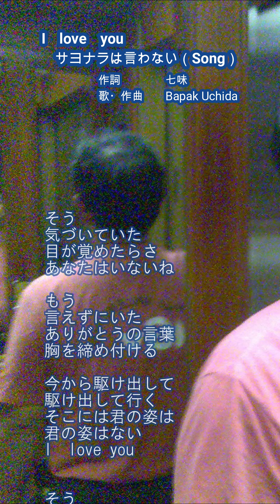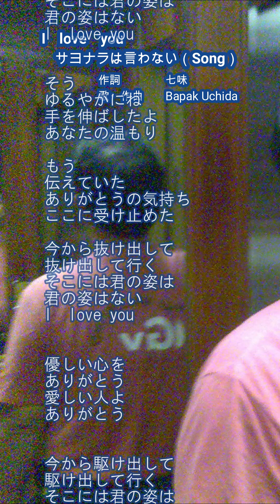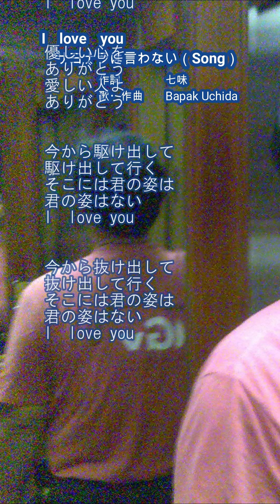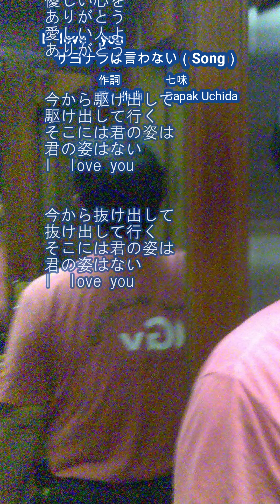I love you サヨナラは言わない（作詞七味）（Song＆Inst）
‹ハンドル›

還暦で故郷熊本に戻り10年、オリジナル曲制作を楽しんでいます。